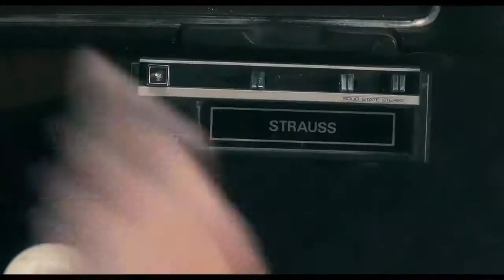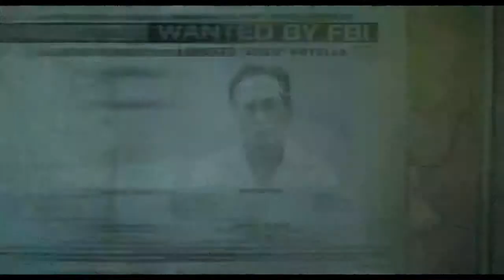FINDING STEVEN MCQUEEN - Official Trailer (2019) Travis Fimmel, Rachael Taylor Romance Movie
FINDING STEVEN MCQUEEN - Official Trailer (2019)

In 1972, a gang of close-knit thieves from Youngstown, Ohio attempt to steal $30 million in illegal contributions and blackmail money from President Richard Nixon's secret fund.